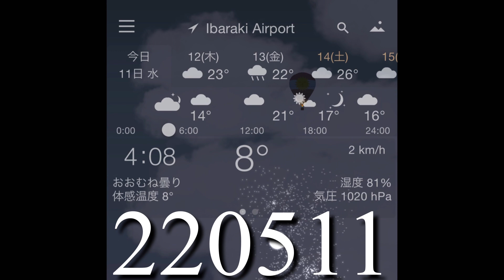220511 農繁期のお散歩 にゃにゃ外解禁 A walk during the farming season, Nyanya is lifted outside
連日雨の予報でしたが、外れてくれてありがとう😊
今日もお散歩に行かれました。
リーは森を楽しんだよ🐕
畑は年々大規模になり、新しいことも始めてるようです。
冬の大根を春に作り、もしかしたらこれは失敗だったのかも。
枝分かれした大根がたくさん転がって、葉っぱの部分を切り落としてあります。

にゃにゃは手術から1週間が経ち、昨日から外解禁にしてみました。
開いたからって、すぐに出なかった🤣
にゃにゃらしいです。

今日から２日間、生産管理の指導が入ります。
どこに何を補充すれば生産量が増えるか、一緒に考えてくれます。
遠くから泊まりで来られるので対応に追われるので、返信が滞ったらごめんね🙏

Good morning 🌞
 It was forecast to rain every day, but thank you for coming off 😊
 We went for a walk today as well.
 Lee enjoyed the forest 🐕
 The fields are getting bigger year by year, and it seems that new programs are starting.
 They made winter radishes in spring, and maybe this was a failure.
 A lot of branched radishes are rolling and the leaves are cut off.

 It's been a week since the surgery, and I tried to lift Nyanya from yesterday.
 I opened but she didn't come out immediately 🤣
 It seems to be Nyanya.

 Production control coaching will be provided for two days from today.
 Together, they will think about where and what to replenish to increase production.
 I'm sorry if the reply is delayed because they come from far away afar by staying overnight and I will be busy responding 🙏